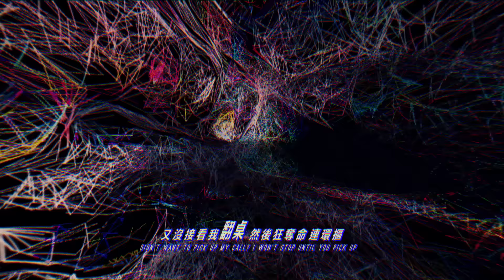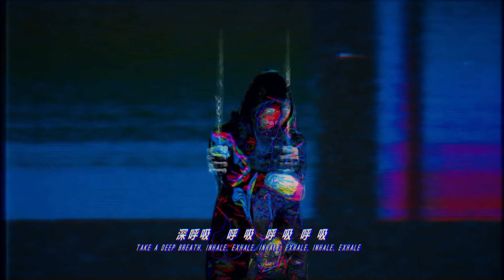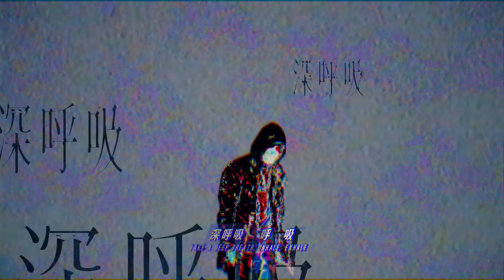大支/Dwagie -【深呼吸/Deep breath】Official Visualizer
詞曲:大支 編曲:小人 混音:Dabo/Luic
錄音師:程鉦文 錄音室:南方錄音室
VFX:ATZ
製作發行:人人有功練音樂工作室. 代理發行:亞神唱片